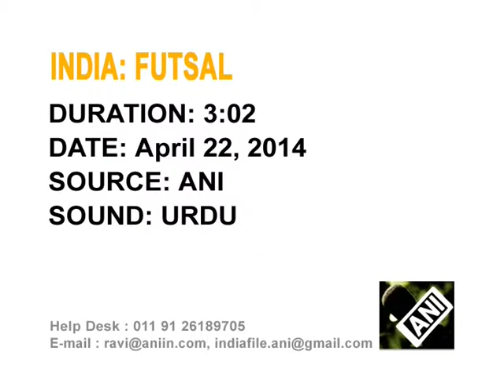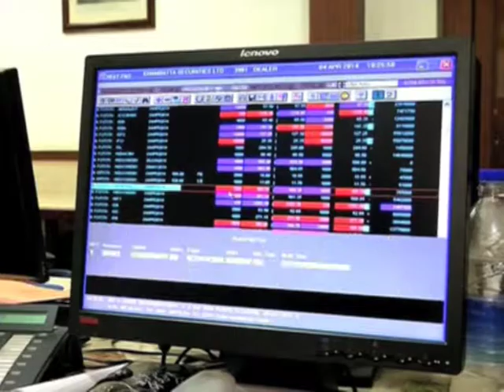Jammu and Kashmir Players Make Commitment To Promote And Structure Futsal Nationally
The football association of  Jammu and Kashmir province makes commitment to promote and structure the sport of Futsal nationally, by means of competitions, courses and other proactive measures, such as conducting drills that encourage young soccer players to spread out.